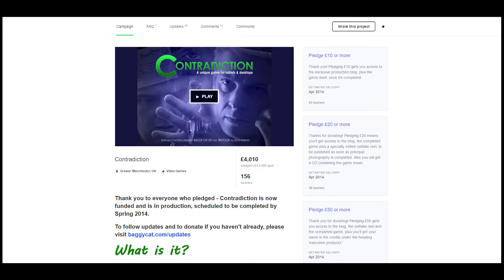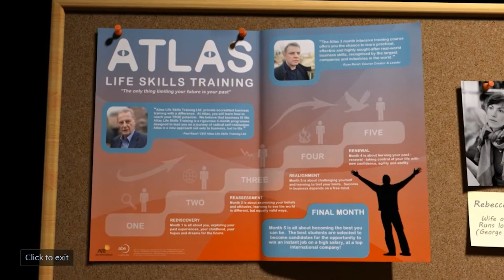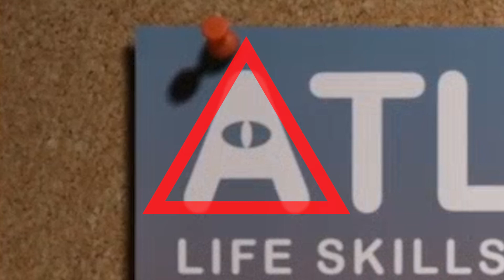Contradiction: Spot The Liar! Review (Spoiler Free)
This video is about Contradiction: Spot The Liar. Trust me. It's also about Tex Murphy: Under a Killing Moon, but mostly Contradiction. FMV games are great.

FOLLOW ME ON OTHER INTERNETS!

End slate music: "Bye Bye, See You Again" by Wyver9 on Newgrounds

Looking to buy some Steelseries gear? Use my link!